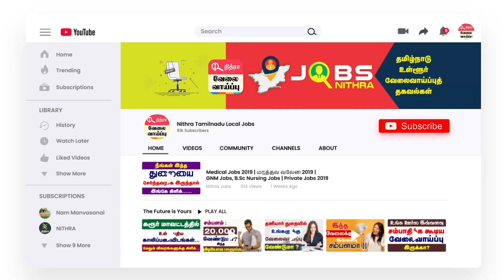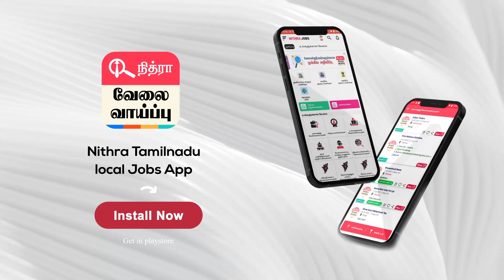Natural Food Company- ல் வேலைவாய்ப்பு !!! உடனே Call பண்ணுங்க !!!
Decription :
1. Company Name :SRI MM NATURAL FOOD COMPANY